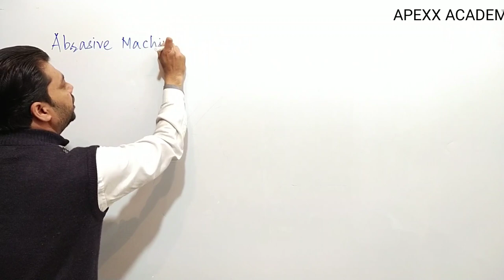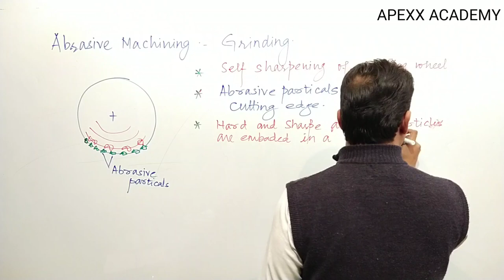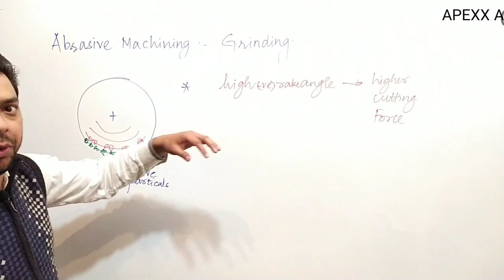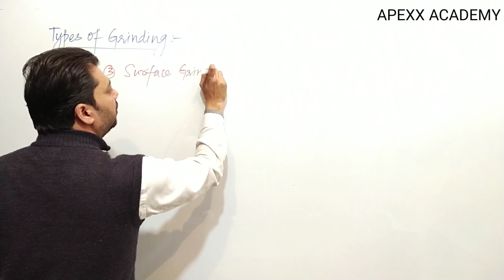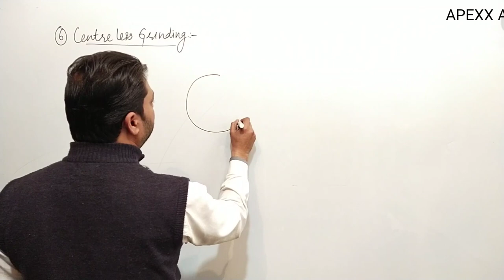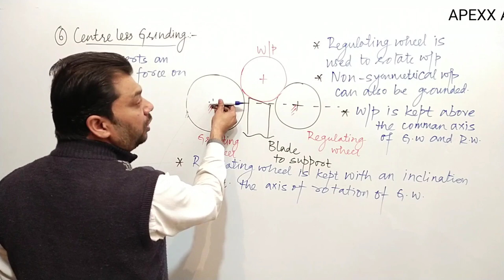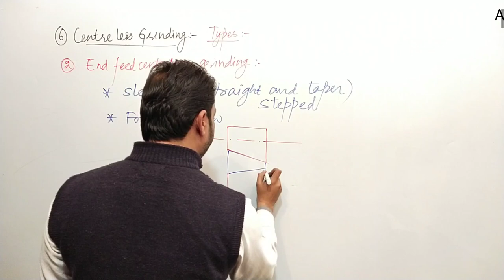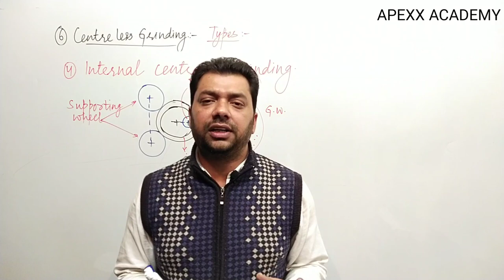Lecture :- 32 Abrasive Machining (Grinding) Part - 1